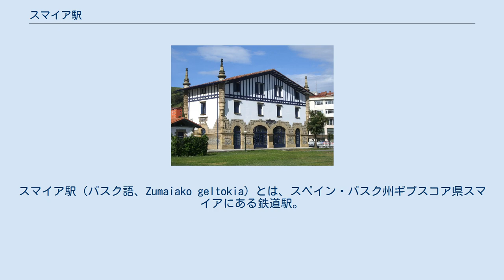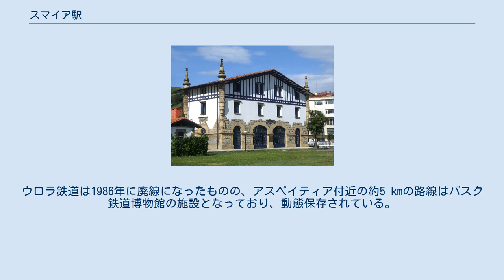スマイア駅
スマイア駅（バスク語、Zumaiako geltokia）とは、スペイン・バスク州ギプスコア県スマイアにある鉄道駅。
バスク鉄道が運行している路線の駅である。
 北緯43度17分30秒、西経2度15分6秒付近に位置している。
ここを走るバスク鉄道の路線は電化されており、レールの軌間は1000 mm（狭軌）である。
西側の隣駅はアロア（Arroa）駅であり、東側の隣駅はサラウツ駅である。
スマイア駅から東に数百メートルの所で、線路はウロラ川を越える。
 スマイア駅は1926年にウロラ鉄道の駅として設置された。
スマイア駅のすぐ近くにはバス停が設置されており、かつてウロラ鉄道が走っていたのとほぼ同じ経路のバス路線が運行されている。
 スマイア駅の昔の駅舎。
 スマイア駅からはかつてウロラ鉄道と言う、狭軌で非電化の路線が、だいたいウロラ川の流路に沿うように内陸へと伸びていた。
ウロラ鉄道は1986年に廃線になったものの、アスペイティア付近の約5 kmの路線はバスク鉄道博物館の施設となっており、動態保存されている。
 ^ Urola trenbideko (Zumaia-Zumarraga) tren geltoki ohia, gaur egun Donostia-Bilbao trenbideko geltokia (linea honen jatorrizko geltokia eraitsia izan zen) ^ Bilbao-Donostis ^ ESTACIÓN DE ZUMAIA ^ Garraio publikoaren mapa eta ordutegiak - Plano y horarios del transporte público